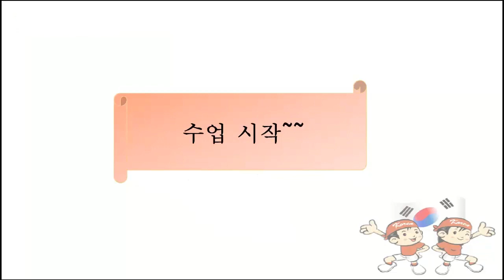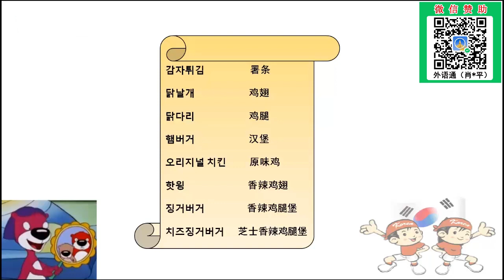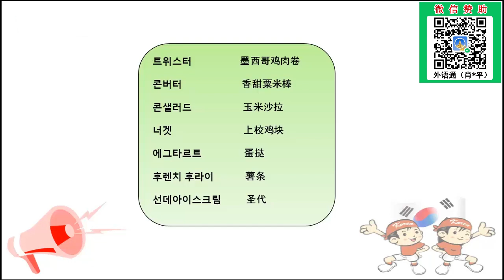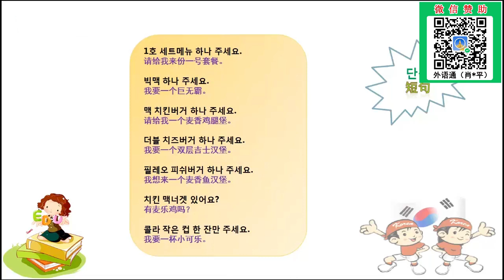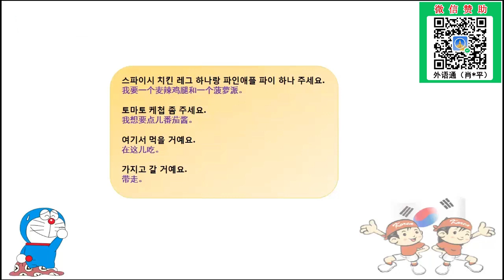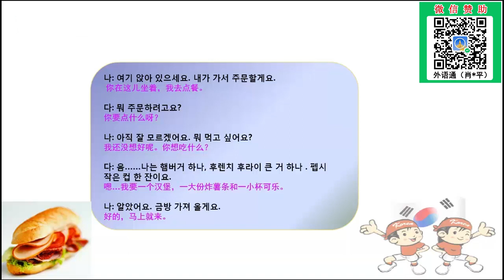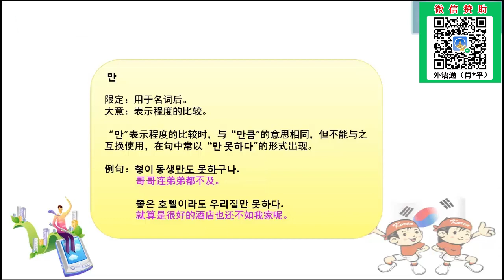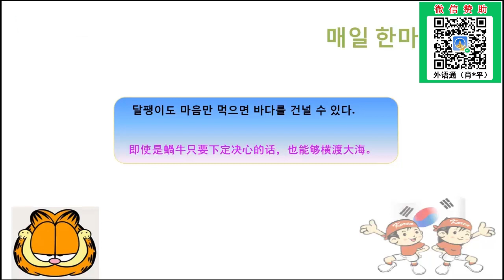韩语教学-主题43：在韩国麦当劳和肯德基点餐常用语。 | 实用韩语 | 韩语自学 | 免费学韩语 | 한국 맥도날드와 KFC에서 주문할 때 자주 쓰는 표현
本课程大纲：
1、肯德基与麦当劳的菜式。
2、韩国本土的炸鸡店。
3、本主题相关重点词汇学习。
4、在炸鸡店点餐常用的短语。
5、在肯德基与麦当劳点餐的情景对话练习。
6、本主题重点语法学习及举例。( 表示程度的比较 )
7、每日一句经典韩语。

教师介绍－金妍老师
毕业于韩国光神大学，多年的韩国工作和生活经历让她成为了一名不折不扣的“韩国通”，熟知韩国的风土人情和潮流走向，性格开朗又不失稳重，此外，妍妍老师还是位超高颜值的“美女”哦，这些因素都为其赢得了超高人气!当然，作为一名专业的韩语教师，最为重要的是其丰富的教学经验和清晰明了的教学思路，其在韩国期间就曾长期当然韩籍人士的中文教师，并多次为留学生们辅导韩语，形成了一套系统、高效的韩语教学方法，风格轻松愉快、浅显易懂，总是能将枯燥乏味的知识点以形象、生动的方式呈现出来，善于引导学员思考和理解，一直以来在学员当中拥有良好的口碑。

擅长课程 :《快乐韩国语系列》、《玩转韩国语口语系列》、《新标准韩国语》

한국어 교육 - 주제 43: 한국 맥도날드와 KFC에서 주문할 때 자주 쓰는 표현 | 한국어 교육 | 실용 한국어 | 한국어 독학 | 무료 한국어 학습

본 과정 개요:
1.맥도날드와 KFC의 메뉴.
2.한국의 현지 치킨 가게 소개.
3.이 주제와 관련된 주요 어휘 학습.
4.치킨 가게에서 주문할 때 자주 사용하는 표현.
5.맥도날드와 KFC에서 주문하는 상황 대화 연습.
6.이 주제의 주요 문법 학습 및 예문. (정도의 비교를 나타냄)
7.오늘의 한국어 명언.

강사 소개 - 김연 선생님
한국 광신대학교를 졸업하고, 다년간 한국에서의 직장 생활과 다양한 경험을 통해 진정한 "한국 전문가"가 되었습니다. 김연 선생님은 한국의 문화와 트렌드를 잘 이해하고 있으며, 밝고 차분한 성격으로 많은 학생들의 사랑을 받고 있습니다. 또한, 높은 외모로도 유명하신 김연 선생님은 학생들 사이에서 인기가 많습니다! 물론, 전문적인 한국어 교사로서 가장 중요한 것은 풍부한 교육 경험과 명확한 교수법입니다. 한국에 있을 때는 한국인들에게 중국어를 가르쳤으며, 유학생들에게도 한국어를 지도하면서 체계적이고 효과적인 교육 방식을 발전시켰습니다. 가르치는 스타일은 유쾌하고 쉽게 이해할 수 있으며, 학습자들에게 어려운 지식을 생생하게 전달하는 능력이 탁월하여 늘 긍정적인 평가를 받고 있습니다.

전문 과정: 《즐거운 한국어 시리즈》, 《한국어 말하기 마스터 시리즈》, 《신 표준 한국어》